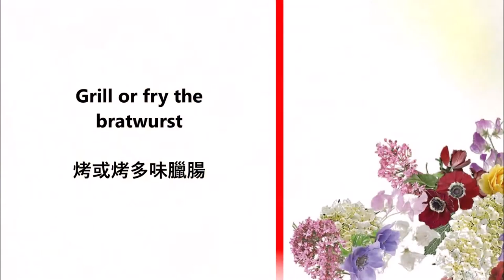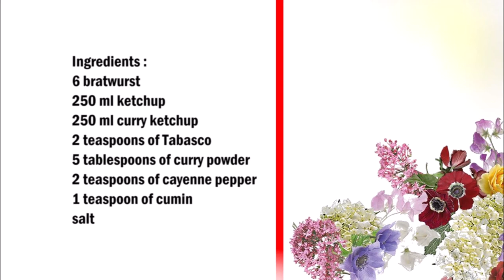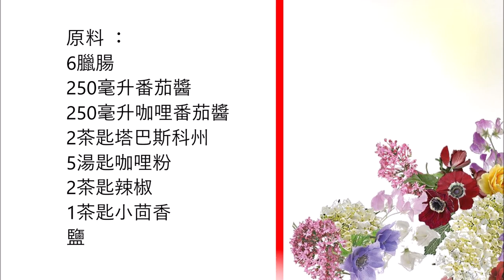Braunschweig style currywurst / 不倫瑞克風味咖哩香腸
English :
6 bratwurst
250 ml ketchup
250 ml curry ketchup
2 teaspoons of Tabasco
5 tablespoons of curry powder
2 teaspoons of cayenne pepper
1 teaspoon of cumin
salt

Put all ingredients except for the bratwurst in a saucepan and mix.
Let the ketchup sauce cook for 5 minutes.
Cut the sausages with a knife.
Then grill or fry the sausages.
Place the sausages on a plate and pour some sauce over them, then sprinkle with a little curry powder.

中文 ：
6臘腸
250毫升番茄醬
250毫升咖哩番茄醬
2茶匙塔巴斯科州
5湯匙咖哩粉
2茶匙辣椒
1茶匙小茴香
鹽

將除香腸外的所有其他食材放入鍋中並混合。
讓番茄醬汁煮5分鐘。
用刀切香腸。
然後烤或炸香腸。
將香腸放在盤子上，倒上一些調味料，然後撒上一點咖哩粉。